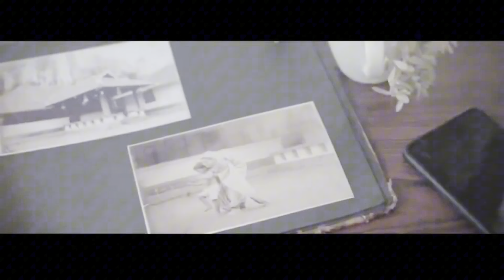Buy Water frontage property near Karapuzha Dam#Wayanad#kerala#dam view property#kerala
Amazing Water Frontage property for sale in Nellarachal,Wayanad..
Suitable land for Resorts and Home stay for sale Nearby Karapuzha Dam... Land area :- 30 cent... Location :- Nellarachal,Karapuzha,Wayanad.. 1.5 km from Meppadi - Ambalavayal state high way and 12 km from Ambalavayal. Scenic beauty with cool ambiance.. Amazing view of water frontage... Asking Price:- 1.6 lakh Per cent..